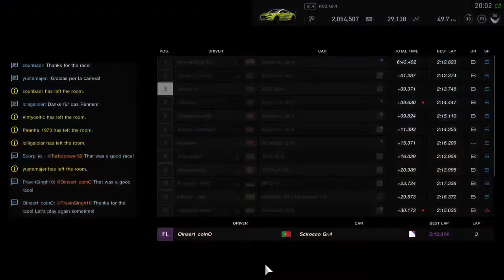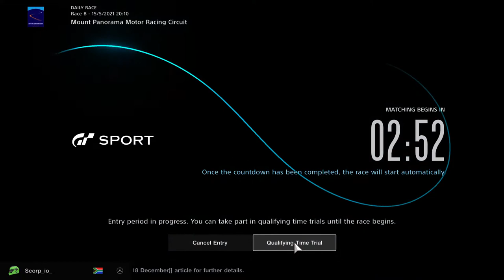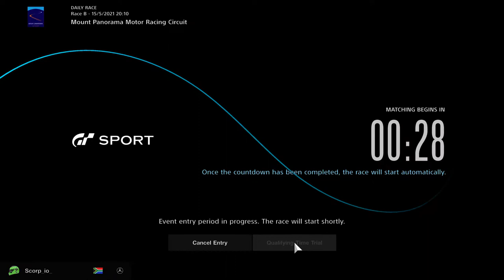GT Sport 3rd!